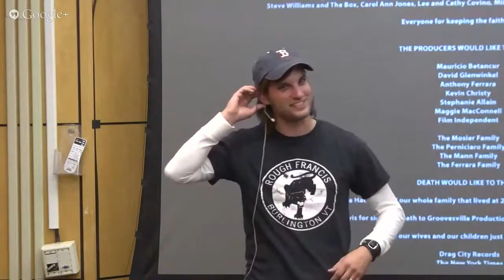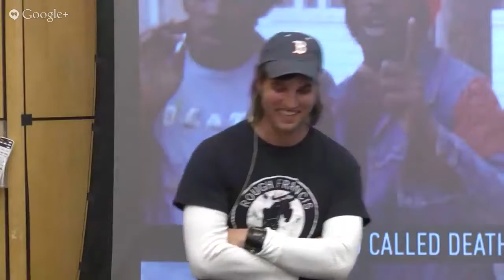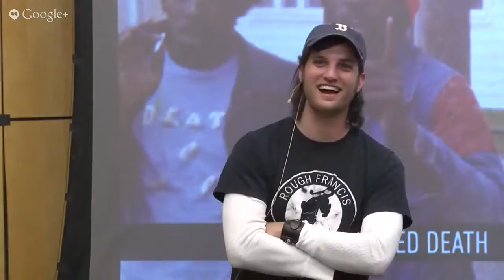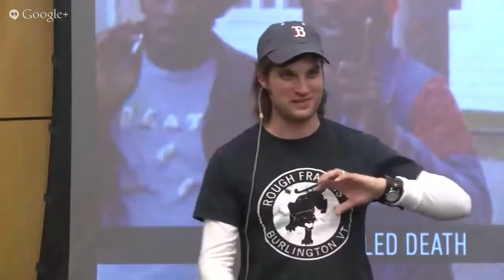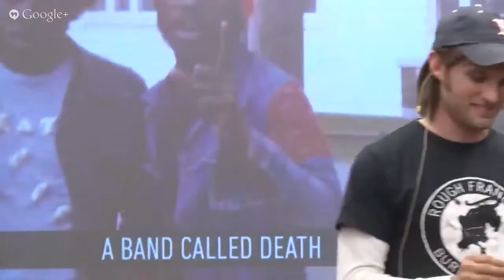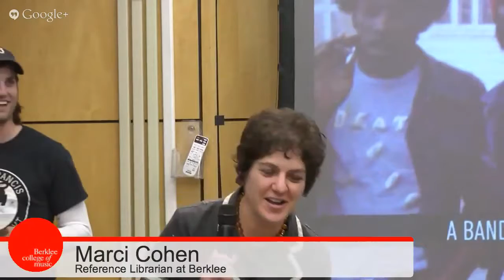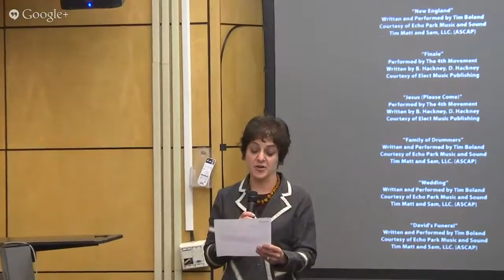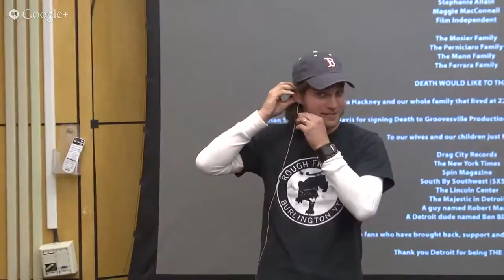A Band Called Death Filmmaker QvesvesA with k Covino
This band, a hidden treasure from the 1970s from Detroit, was an enigma, and a foreshadow of punk. Everyone in their hood was Motown, and they were Rock and Roll, but on their way to punk,.

Distributor, Benjamin Oberman, Social Media Expert, Kayla Cagan, and Director or A Band Called Death, k Covino talk about distribution strategies for Indie Filmmakers, the multiple platforms,.

 - Death - BlankTV Interview - Like this video? Come see thousands more at the Nets largest, uncensored, completely d.i.y. music video site, BlankTV.com! Weve got News,.